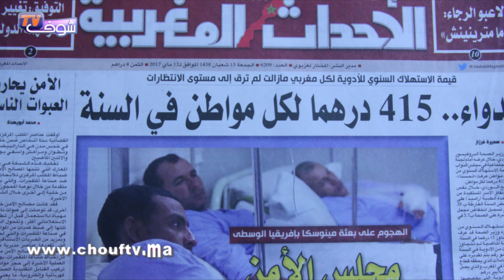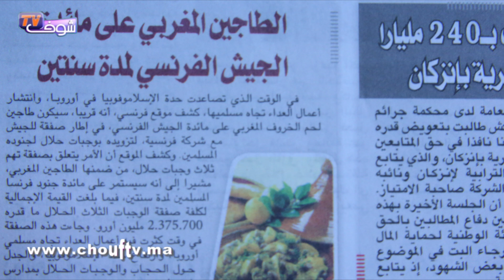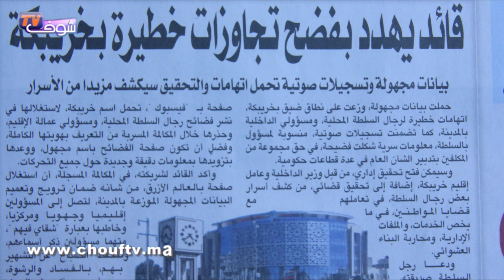شوف الصحافة : الطاجين المغربي على مائدة الجيش الفرنسي لمدة سنتين‎